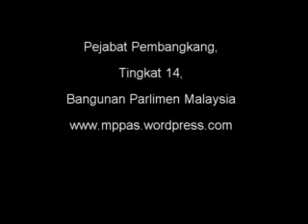29 November 2010 - Sesi Soalan - MP PKR Telok Kemang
29 November 2010 - Sesi Soalan - MP PKR Telok Kemang - 8. Dato' Kamarul Baharin bin Abbas [ Telok Kemang ] minta MENTERI KEWANGAN menyatakan:-
(a) berapakah jumlah jaminan yang diberikan kepada pinjaman yang diambil oleh syarikat milik kerajaan [GLC] yang berbentuk pinjaman langsung atau pengeluaran bon-bon dari 2005 hingga 2009 ; dan
(b) baki tertunggak dan perlu dijelaskan dari sekarang hingga tahun 2020.